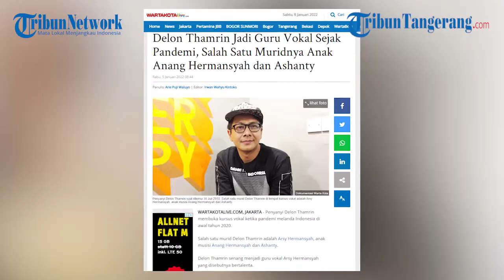Delon Thamrin Jadi Guru Vokal Sejak Pandemi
Penyanyi Delon Thamrin membuka kursus vokal ketika pandemi melanda Indonesia di awal tahun 2020.
Salah satu murid Delon Thamrin adalah Arsy Hermansyah, anak musisi Anang Hermansyah dan Ashanty.